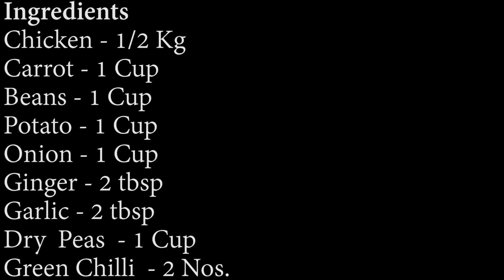Easy Vellayappam and Chicken Curry for Easter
Vellayappam and Stew, Chicken or Mutton, is essential to celebrate Easter. Here is the recipe to prepare a Easy Easter Recipe. Music Courtesy